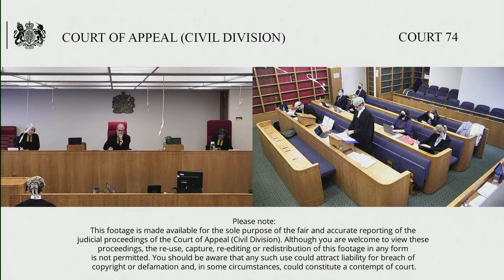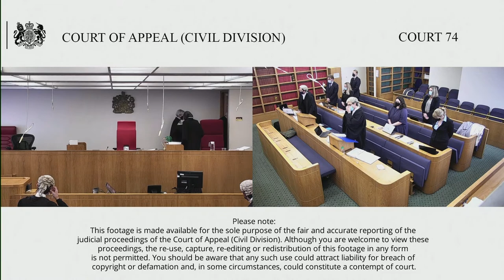Hughes (claimant/respondent) v Rattan (defendant/appellant)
The Defendant (D) appeals the order of Deputy High Court Judge Heather Williams QC dated 26 July 2021 sitting in the QBD following her judgment dated 21 July 2021 on a trial of preliminary issues.

The Judge gave judgment for the Claimant (C) in relation to the Preliminary Issue of whether D was liable to C for the acts and omissions of four Treating dentists (TD) on the basis of vicarious liability and on the basis of D owing C a non-delegable duty of care.

Claim for alleged negligent dental treatment provided to C between 2009 – 2012 from 4 TD at D’s dental practice. C did not receive any dental treatment from D, the owner of the practice. D had a contract with the PCT to provide a certain amount of NHS dental services.

D accepts he was vicariously liable for one of the TD’s treatment (as that dentist was a trainee with a contract of employment) but denies responsibility for the other 3 TD’s  as D asserts they were self employed independent contractors engaged under Associate contracts using the British Dental Association’ s standard template contract (BDA). Each of the Associate dentists paid D a licence fee for the use of D’s premises but had clinical control.

D also asserts he did not owe C a non delegable duty of care in respect of any of the four TD.

The Judge found the relationship between D and the Associate dentists sufficiently akin to employment.